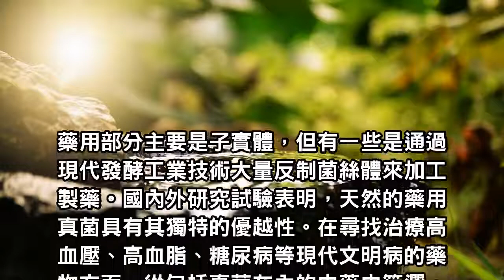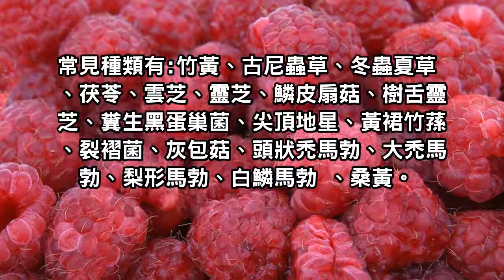藥蘑菇都有哪些，它們都有什麼功效呢！